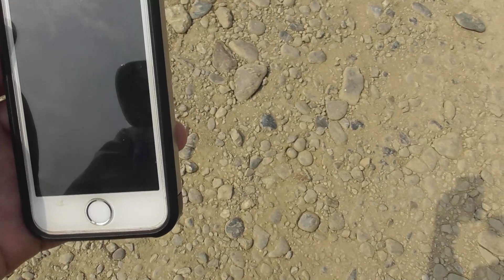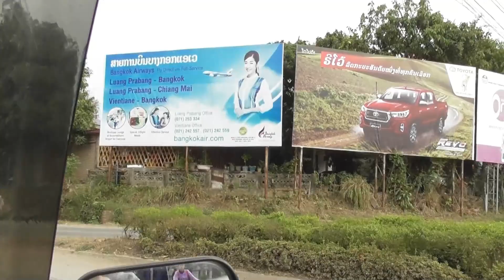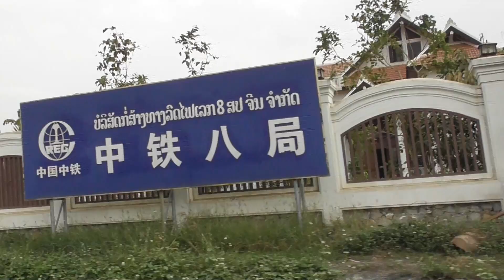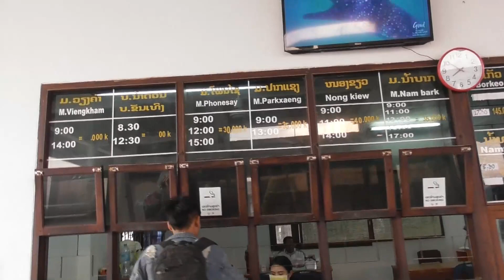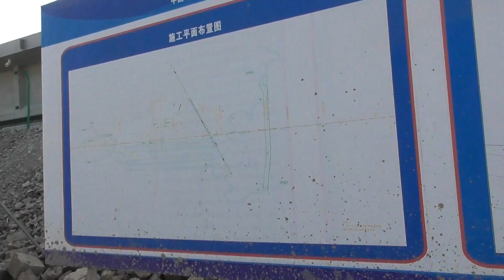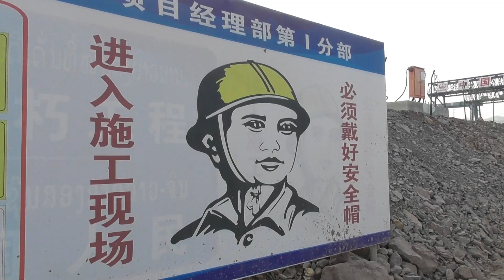ラオス高速鉄道② - 山岳地帯を貫く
2020年2月5-6日
シリーズ：シンガポール・北京・東京8,000km(第1部)その9
ラオスは山の国。高速鉄道は、急峻な1,000メートル級の山のある地域をいかにして通り抜けていくか、現代の技術ではトンネルと橋梁を駆使することになります。つい数十年前までは道路インフラさえも貧弱なラオスで、いまある幹線道路は当時作られたインフラの延長上にあります。トンネルもない、山の尾根や中腹をアップダウンを繰り返しながら、わたしたちの乗ったバスはそこを通っています。
（旧鉄道タイランドCH)タイやアジアの（日本も）鉄道や交通を中心としたチャンネルです。)